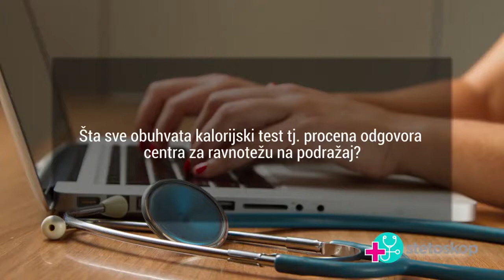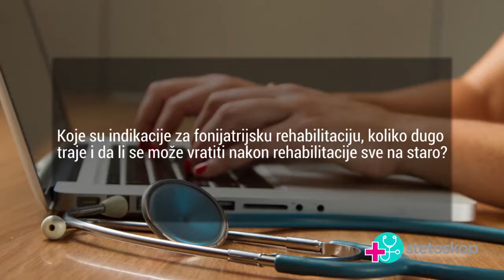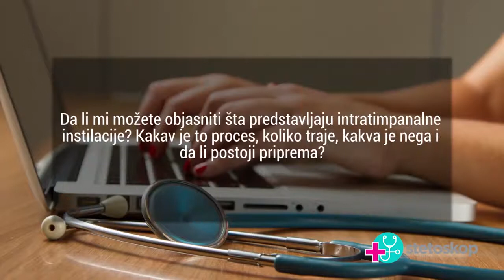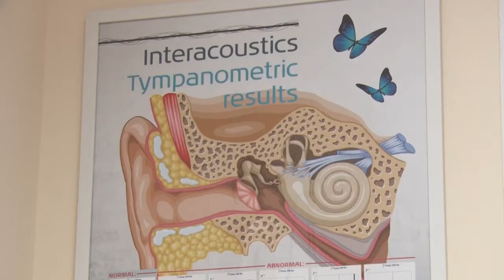Dr Srđan Milićević, "Šta je to kalorijski test?" | StetoskopTV EP092, Stetoskop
U devedeset drugoj epizodi Stetoskop TV emisije na Televiziji Zdravlje, dr Srđan Milićević, otorinolaringolog, odgovarao je na Vaša pitanja.

U ovom videu:
0:15 Šta obuhvata kalorijski test?
2:00 Fonijatrijska rehabilitacija
4:21 Intratimpalne instilacije